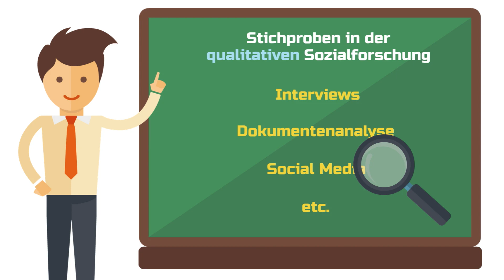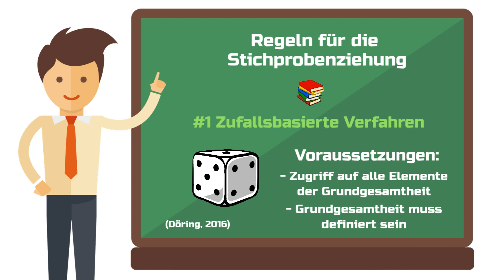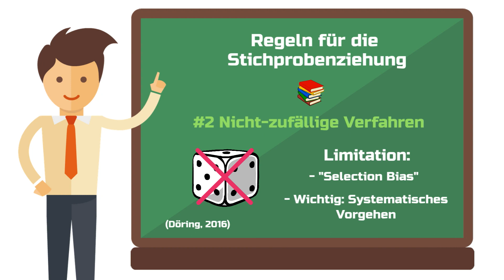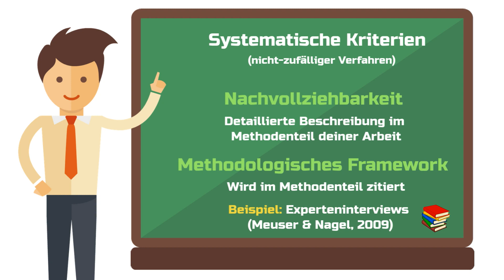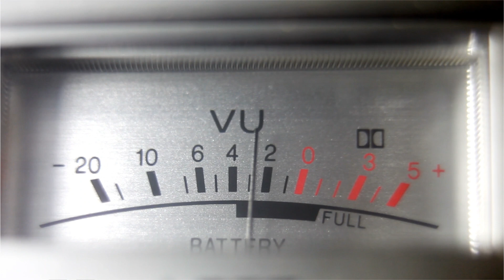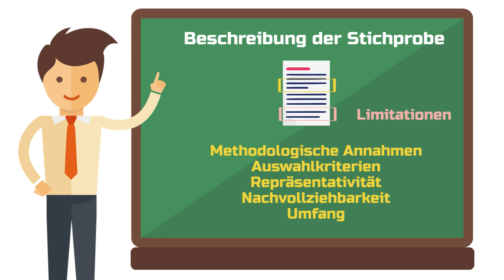Stichprobe (qualitative Forschung) - Auswahl, Größe, und Beschreibung 🔎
Der Erfolg einer wissenschaftlichen Arbeit mit qualitativem Forschungsdesign steht und fällt mit der Auswahl einer geeigneten Stichprobe. Aber wie wählt man aus, was Teil der Stichprobe sein soll? Wie groß soll sie am Ende sein und wie beschreibe ich das Vorgehen im Methodenteil?

All diese Fragen gehören nach diesem Video der Vergangenheit an.

Denn dann kennst du die Antworten. In diesem Artikel widmen wir uns gemeinsam dem Thema "Stichprobe", und zwar im Rahmen qualitativer Forschungsmethoden. Egal ob du Interviews führst, Dokumente sammelst oder Social Media Inhalte auswertest. Nach dem Lesen dieses Artikels weißt du alles über die Auswahl, Größe und Beschreibung deiner optimalen Stichprobe.

🛠️ Meine Werkzeugkiste mit den besten Tools für dein Studium:
💰 Kostenloses Girokonto + Kreditkarte bei der DKB

00:00 Intro
01:21 Das Ziel einer Stichprobe
03:05 Regeln der Stichprobenziehung
05:16 Kriterien bei der Auswahl
06:15 Quoten und Größe einer Stichprobe
07:44 Beschreibung der Stichprobe

In deiner wissenschaftlichen Arbeit möchtest du nach Möglichkeit zu Ergebnissen kommen, welche die Realität bestmöglich beschreiben. Zu dieser Realität gehören eine Menge Elemente. Elemente können in diesem Zusammenhang Menschen sein, aber auch Dokumente oder Social-Media-Postings. Je nach dem, was deinen Forschungsgegenstand am besten beschreiben kann.

Wenn du wissen willst, welche Strategien politische Parteien auf YouTube verfolgen, dann könntest du Parteivertreter interviewen. Aber noch bessere wäre es sicherlich, die Videos einfach direkt auszuwerten.

Die erste Argumentation, die du für deine Stichprobe leisten musst, ist also:

Warum ist gerade dieses Material bestmöglich dazu geeignet, die eingangs aufgestellte Forschungsfrage zu beantworten?

Ist die Art des Materials festgelegt, ist die Auswahl der Elemente der nächste Schritt. Mal angenommen, die Wahl ist auf Interviews als Datenmaterial gefallen. Dann stehst du nun vor der Herausforderung, die richtigen Interviewees aus allen möglicherweise verfügbaren Menschen herauszufiltern.

Die Gesamtheit aller Menschen, die zum Forschungsgegenstand beitragen sind in diesem Fall die Grundgesamtheit. Da du aber nicht mit allen sprechen kannst, musst du einen Weg finden, wie du eine kleinere Gruppe von Menschen findest, die diese Grundgesamtheit bestmöglich repräsentiert.

Dieses Video handelt von:

Stichprobe qualitative Forschung, qualitative Interviews, Dokumentenanalyse, wissenschaftliches Arbeiten, qualitative Sozialforschung, Bachelorarbeit, Masterarbeit